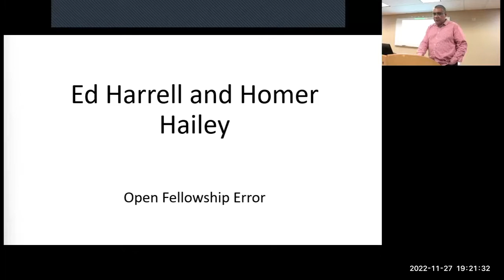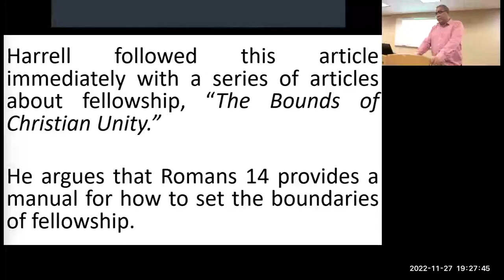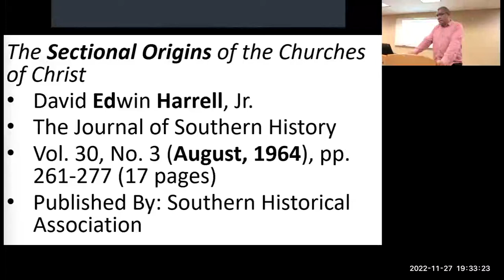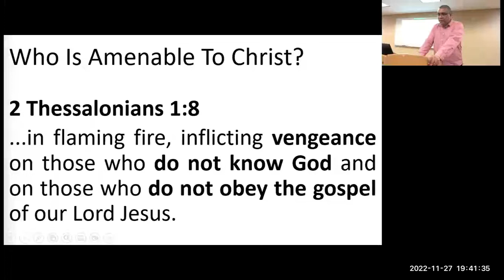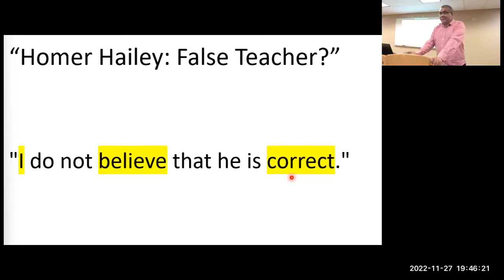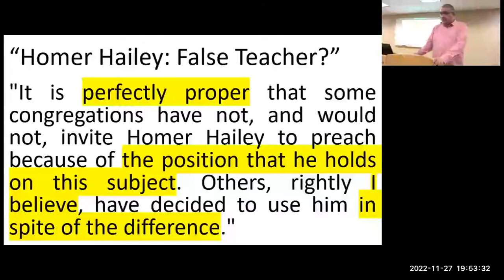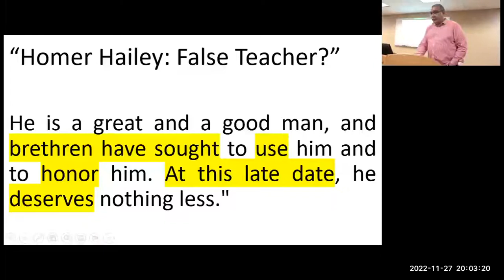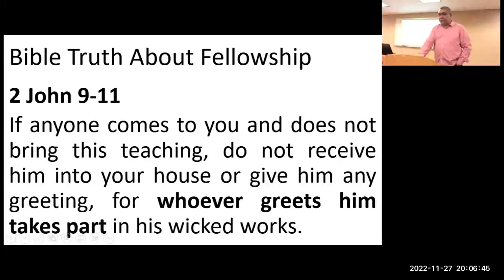Ed Harrell and Homer Hailey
Open Fellowship Error

This is a thing you need to understand.  A tragedy happened in the church in the 1980s that has very real consequences today.

Balaam taught Balak how to place a stumbling block before the children of Israel (Revelation 2:14).

Homer Hailey in his book, “The Divorced and Remarried Who Would Come to God,” taught error. His book claims non-Christians are not amenable to Christ's law of marriage and divorce: "The alien is not under the covenant law of Christ until he brings himself under it by obedience to its terms" (p.52).

In November 1988, Ed Harrell published an article in defense of Homer Hailey.  "Homer Hailey: False Teacher?" appeared in a prominent brotherhood publication, Christianity Magazine, and argued that fellowship should continue with Homer Hailey despite the error he was actively teaching.

Harrell followed this article immediately with a series of articles about fellowship, "The Bounds of Christian Unity," in which he argues that Romans 14 provides a manual for how to set the boundaries of fellowship.  It should be obvious "Homer Hailey: False Teacher?" was actually the first article in the series.  But it isn't.  Because making it the first would be too obvious.

Please be reminded:
The Sectional Origins of the Churches of Christ
David Edwin Harrell, Jr.
The Journal of Southern History
Vol. 30, No. 3 (Aug., 1964), pp. 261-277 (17 pages)
Published By: Southern Historical Association

Are Non-Christians Required To Follow Christ's Law?

Mark 6:17-18
It was Herod who had sent and seized John and bound him in prison for the sake of Herodias, his brother Philip's wife, because he had married her. For John had been saying to Herod, "It is not lawful for you to have your brother's wife."

Matthew 19:4-6
"Have you not read that he who created them from the beginning made them male and female, and said, 'Therefore a man shall leave his father and his mother and hold fast to his wife, and the two shall become one flesh'? So they are no longer two but one flesh. What therefore God has joined together, let not man separate."

Acts 17:30-32
The times of ignorance God overlooked, but now he commands all people everywhere to repent, because he has fixed a day on which he will judge the world in righteousness by a man whom he has appointed; and of this he has given assurance to all by raising him from the dead." Now when they heard of the resurrection of the dead, some mocked. But others said, "We will hear you again about this."

2 Thessalonians 1:8
...in flaming fire, inflicting vengeance on those who do not know God and on those who do not obey the gospel of our Lord Jesus.

Quotations from “Homer Hailey: False Teacher?”
    "I do not believe that he is correct."
    "If brother Hailey should write a summary of his views on this subject, I would regret that he might convert people to a view that I think is wrong."
    "It is perfectly proper that some congregations have not, and would not, invite Homer Hailey to preach because of the position that he holds on this subject. Others, rightly I believe, have decided to use him in spite of the difference."
    "I suspect that most people who invite Homer Hailey to preach do so because they admire his life and have been enriched by his preaching, in spite of his views on divorce and remarriage. He is a great and a good man, and brethren have sought to use him and to honor him. At this late date, he deserves nothing less." (Hailey was 85 years old at the time of the article’s writing in 1988.)

Bible Truth About Fellowship

Ezekiel 18:24-25
When a righteous person turns away from his righteousness and does injustice and does the same abominations that the wicked person does, shall he live? None of the righteous deeds that he has done shall be remembered; for the treachery of which he is guilty and the sin he has committed, for them he shall die. Yet you say, 'The way of the Lord is not just.' Hear now, O house of Israel: Is my way not just? Is it not your ways that are not just?

Matthew 7:15
Beware of false prophets, who come to you in sheep's clothing but inwardly are ravenous wolves.

Luke 6:26
Woe to you, when all people speak well of you, for so their fathers did to the false prophets.

2 John 9-11
Everyone who goes on ahead and does not abide in the teaching of Christ, does not have God. Whoever abides in the teaching has both the Father and the Son. If anyone comes to you and does not bring this teaching, do not receive him into your house or give him any greeting, for whoever greets him takes part in his wicked works.